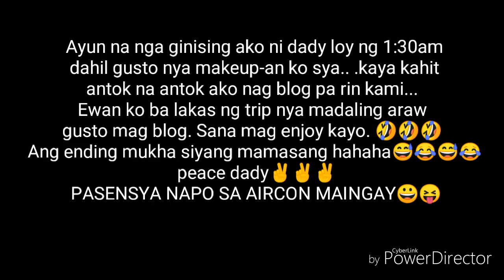I DO MY HUSBANDS MAKEUP || Kadiri yuck portion